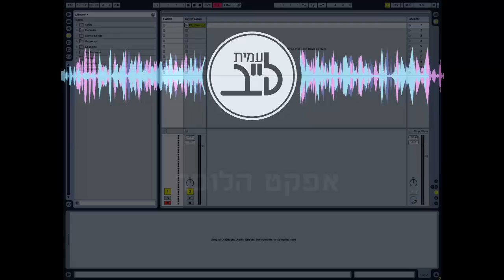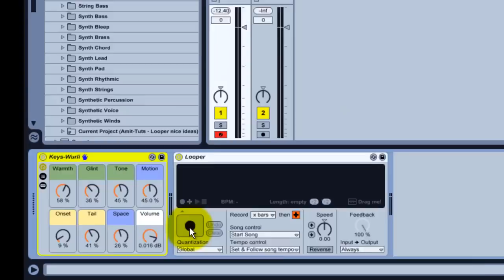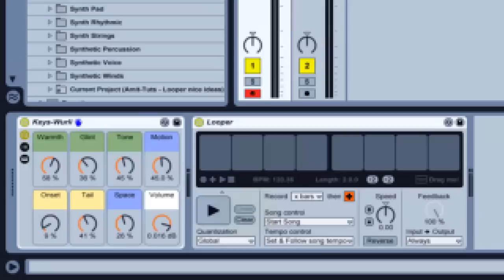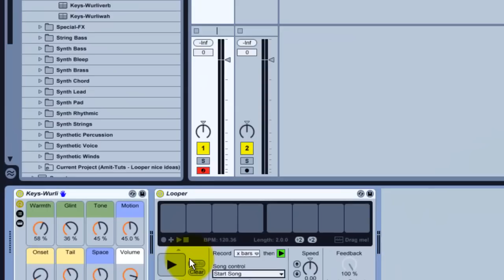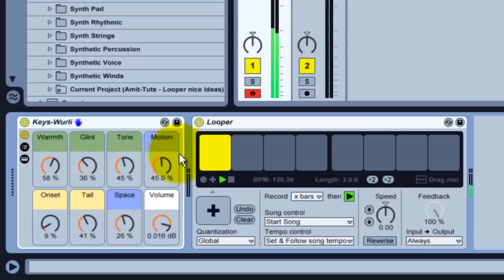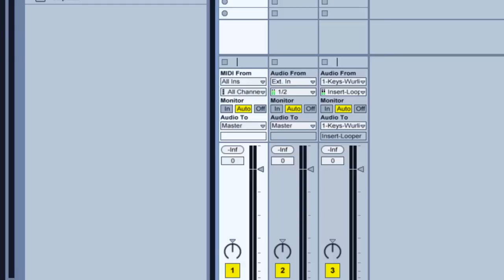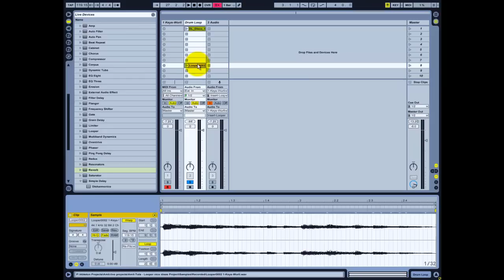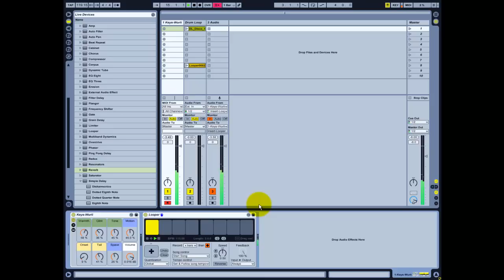עמית-לייב: אפקט הלופר באבלטון לייב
איך להשתמש בלופר באבלטון לייב
לפרטים נוספים היכנסו ל